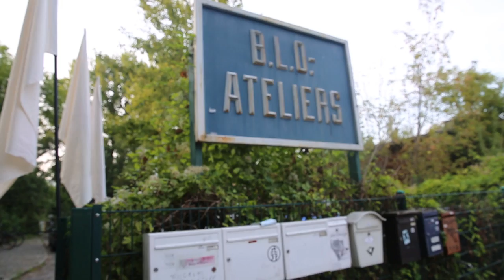memory project#신용구퍼포먼스작가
Community art